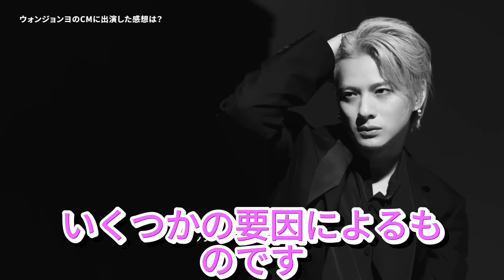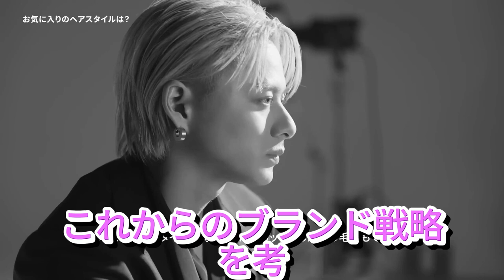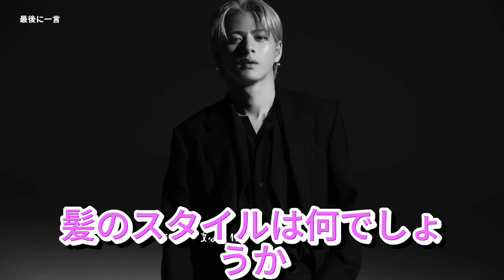【平野紫耀】平野紫耀が起こした奇跡：ウォンジョンヨ売上300%増の真相!